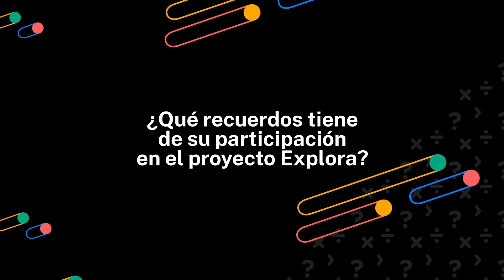Liceo Domingo Santa María - FECI 2021 Explora Región Arica y Parinacota